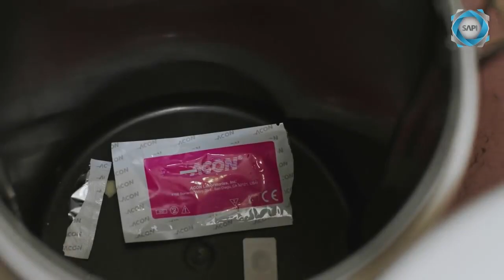اجمل مقاطع مسلسل شبابيك | أنا جوزك ولازم اتجاوب وهذا قرار خطير ما بتخدي لحالك